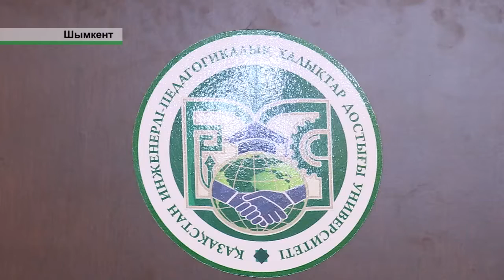«ІТ ТЕХНОЛОГИЯМЕН КОММУНИКАЦИЯНЫҢ ҚАЗІРГІ ҚОҒАМ ДАМУЫНДАҒЫ РӨЛІ»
«ІТ технологиямен коммуникацияның қазіргі қоғам дамуындағы рөлі». Қазақстан инженерлік – педагогикалық халықтар достығы университетінде аталмыш тақырыпта республикалық конференция басталды.